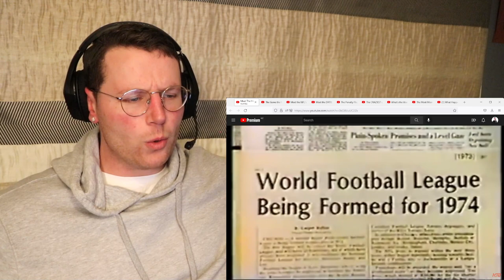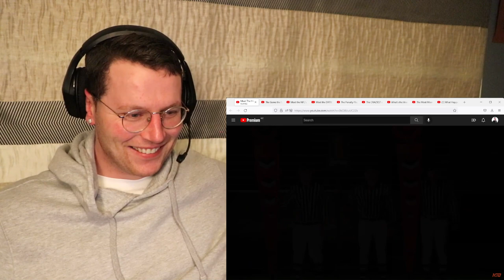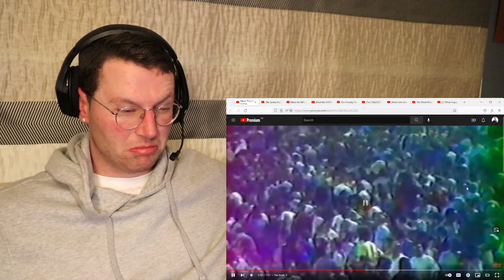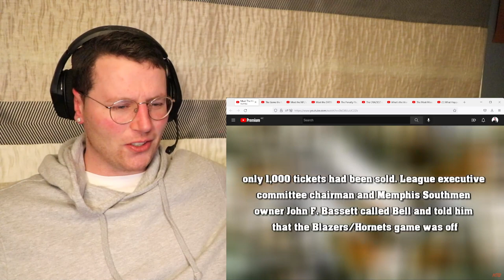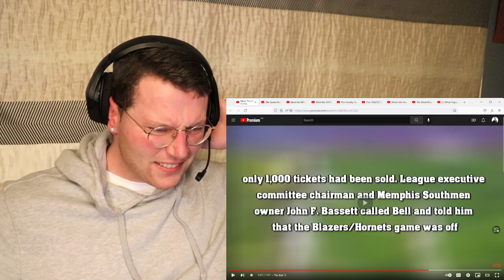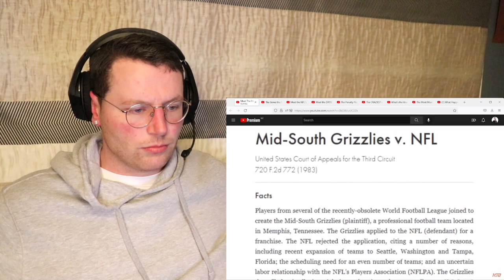Rugby Player Reacts to The Most DISASTROUS American Football League Ever!